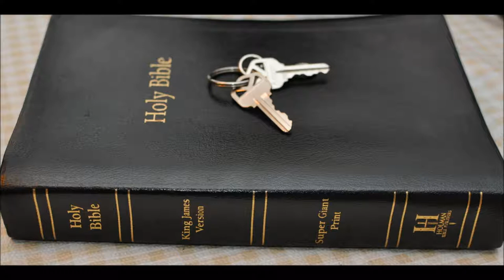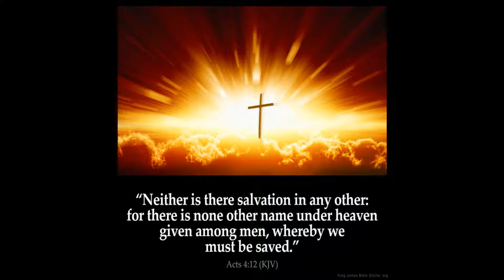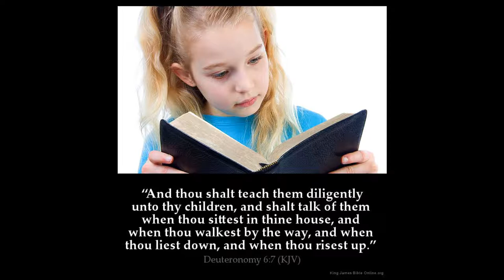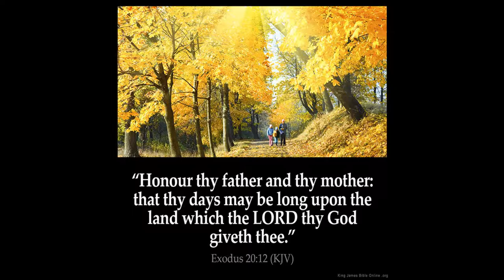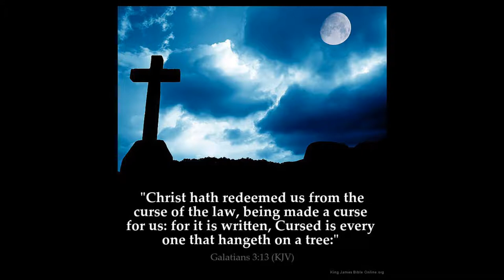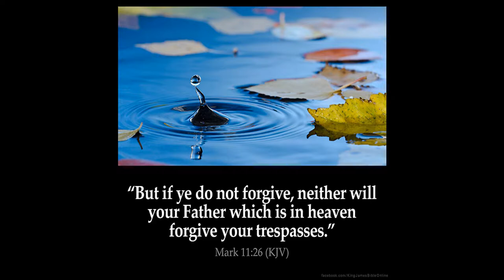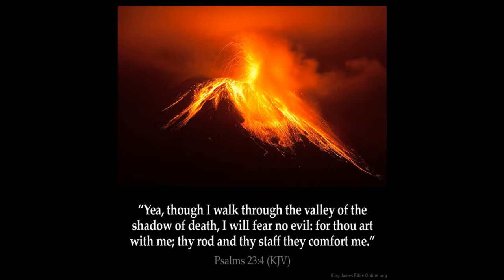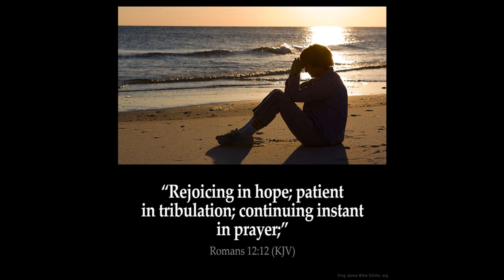Isaiah 27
1 In that day the LORD with his sore and great and strong sword shall punish leviathan the piercing serpent, even leviathan that crooked serpent; and he shall slay the dragon that is in the sea.

2 In that day sing ye unto her, A vineyard of red wine.

3 I the LORD do keep it; I will water it every moment: lest any hurt it, I will keep it night and day.

4 Fury is not in me: who would set the briers and thorns against me in battle? I would go through them, I would burn them together.

5 Or let him take hold of my strength, that he may make peace with me; and he shall make peace with me.

6 He shall cause them that come of Jacob to take root: Israel shall blossom and bud, and fill the face of the world with fruit.

7 Hath he smitten him, as he smote those that smote him? or is he slain according to the slaughter of them that are slain by him?

8 In measure, when it shooteth forth, thou wilt debate with it: he stayeth his rough wind in the day of the east wind.

9 By this therefore shall the iniquity of Jacob be purged; and this is all the fruit to take away his sin; when he maketh all the stones of the altar as chalkstones that are beaten in sunder, the groves and images shall not stand up.